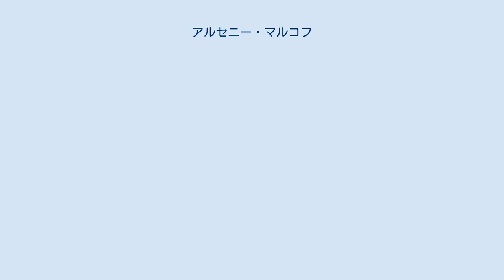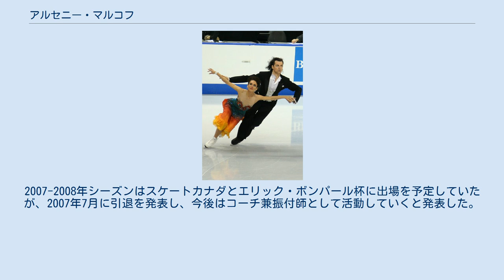アルセニー・マルコフ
アルセニー・マルコフ（ロシア語: Арсений Марков、1981年11月12日 - ）は、ロシア出身の男性フィギュアスケートアイスダンス選手。
パートナーはシャンタル・ルフェーブル、スヴェトラーナ・クリコワ。
 ロシアのモスクワに生まれる。
4歳のころにスケートをはじめ、やがてスヴェトラーナ・クリコワとカップルを結成。
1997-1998年シーズンのISUジュニアグランプリに参戦を果たした。
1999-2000年シーズンにはJGPクロアチア杯で優勝を飾り、JGPファイナルへ進出して6位入賞。
また世界ジュニア選手権にも1999年と2000年の2度出場し、最高位は2000年世界ジュニア選手権の6位であった。
 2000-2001年シーズンからはシニアクラスに完全転向し、ISUグランプリシリーズに参戦。
2001年、ポーランドのザコパネで開催された冬季ユニバーシアード競技大会では3位となった。
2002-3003年シーズン、スケートカナダで3位となりグランプリシリーズで初の表彰台に上ったが、同シーズン終了後にカップルを解散した。
直後にカナダに渡りシャンタル・ルフェーブルとカップルを結成。
 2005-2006年シーズンからはカナダ代表として国際大会へ出場。
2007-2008年シーズンはスケートカナダとエリック・ボンパール杯に出場を予定していたが、2007年7月に引退を発表し、今後はコーチ兼振付師として活動していくと発表した。
 ^ ロシア語ラテン翻字: Arseni Markov